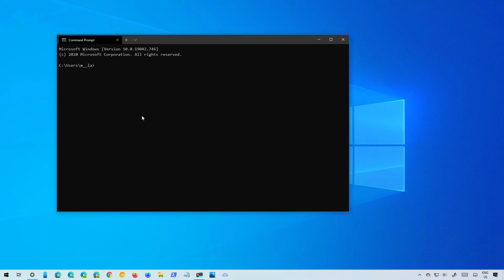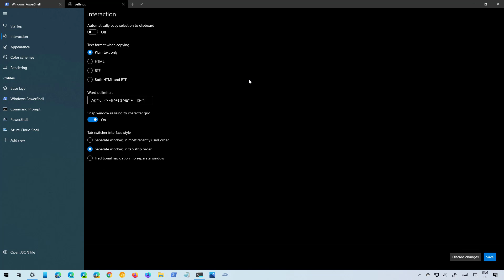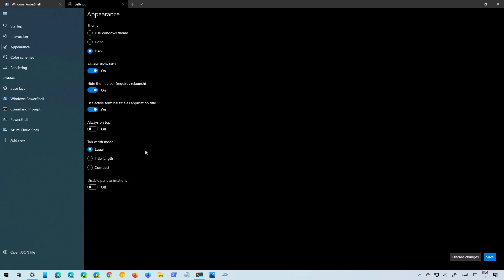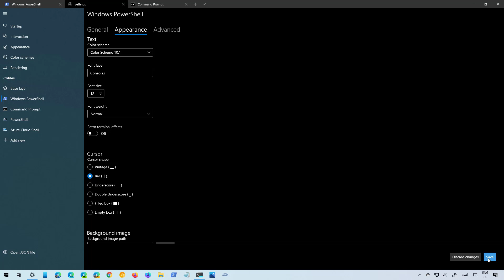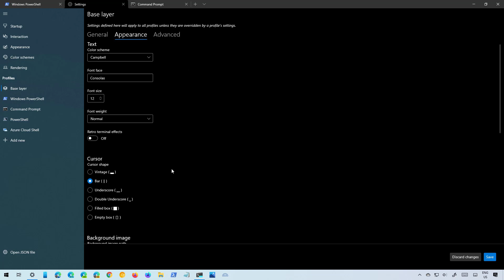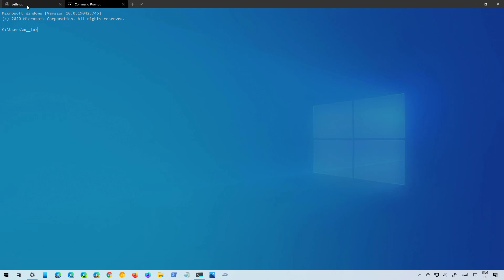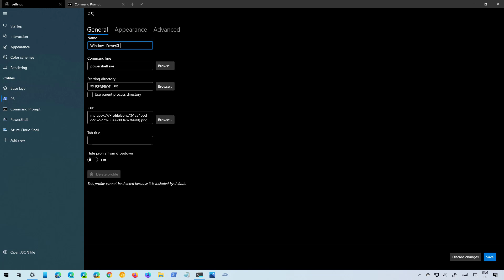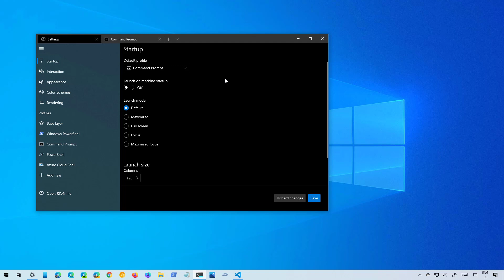Windows Terminal new Settings UI demo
Windows Terminal Settings UI walk through the pages, such as Startup, Interaction, Appearance, Color schemes, Rendering, and Base layer. We also looked into how to use and customize the terminal settings (change default profile, background, base settings, etc.), backup and restore, the settings using the new graphical user interface (GUI). More details ➤

00:00 Intro
00:40 Settings UI demo
01:26 Startup page
02:22 Interaction page
02:34 Appearance page
03:03 Color schemes page
04:18 Rendering page
04:36 Base layer page
07:00 Profile page
08:08 JSON file backup
08:30 Closing